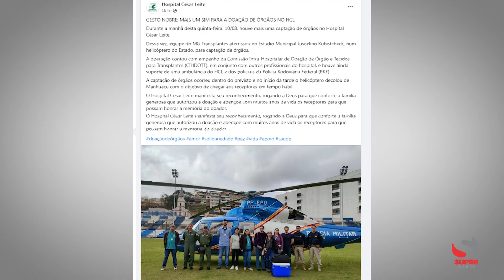Gesto nobre: mais uma doação de órgãos no Hospital César Leite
“Dessa vez, equipe do MG Transplantes aterrissou no Estádio Municipal Juscelino Kubistcheck, num helicóptero do Estado, para captação de órgãos”.
Ainda de acordo com o Hospital, a operação contou com empenho da Comissão Intra-Hospitalar de Doação de Órgão e Tecidos para Transplantes (CIHDOTT), em conjunto com outros profissionais do hospital, e houve ainda suporte de uma ambulância do HCL e dos policiais da Polícia Rodoviária Federal (PRF).

A captação de órgãos ocorreu dentro do previsto e no início da tarde o helicóptero decolou de Manhuaçu com o objetivo de chegar aos receptores em tempo hábil.

Em nota, o Hospital César Leite manifestou o seu reconhecimento, “rogando a Deus para que conforte a família generosa que autorizou a doação e abençoe com muitos anos de vida os receptores para que possam honrar a memória do doador”.

Autorizar a doação de órgãos é honrar a vida de quem se foi. Seja um doador de órgãos, avise a sua família e salve vidas!